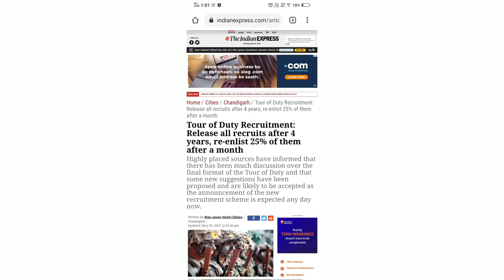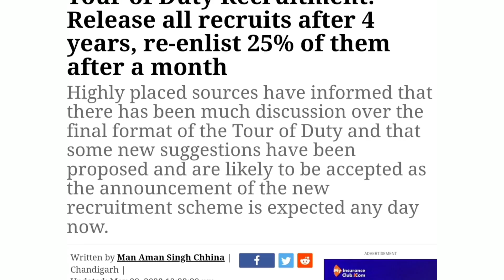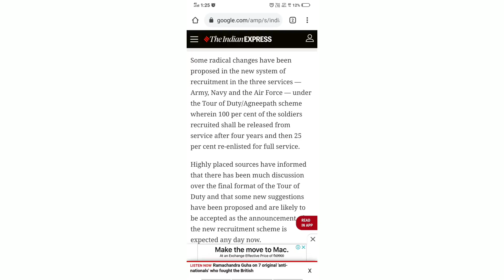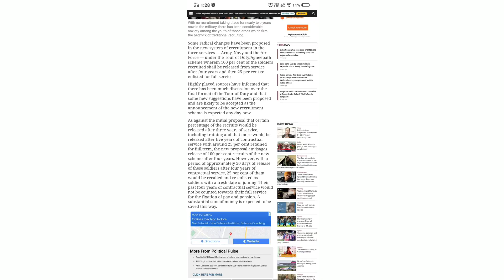INDIAN ARMY TOUR OF DUTY DETAILS IN TELUGU | హాకింపెట్ Army Rally Written Exam...?